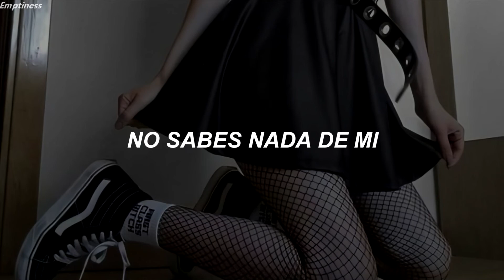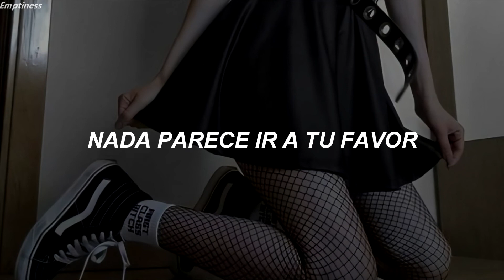Fit For Rivals - Damage (Subtitulado al Español)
Lyrics:
You don't know anything
You don't know anything about me
Once it starts, it never stops
Discipline, it's all I'm not
Can't help myself, you listening
Why can't I say just what I want
No, you don't know anything about me
Steady damage, cross the line
What's become clearly defined
Chain me up, hold me down
Just let me go, there's always more
I want it all excluding you
Losing control, so construed
Oh, you don't know anything
No
All that is done is left behind
You had it all now I've got mine
I can't wait to see your face
When I make it without you
Nothing seems to go your way
You'll never amount to
Get away, get away, get away from me
Get away
Get away
You'll never amount to shit

sub español, subtitulado al español, damage lyrics, damage sub español, fit for rivals sub , You don't know anything sub español